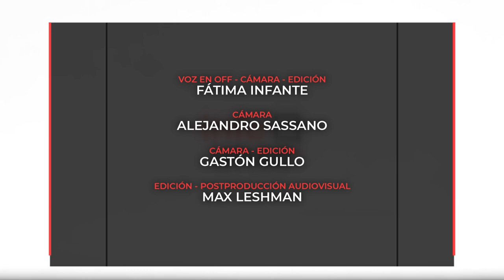Investigación sobre enfermedades parasitarias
🔹 El Dr. Fernando Rivero (IMSaTeD - CONICET-UNSE), director de este proyecto de investigación,  nos cuenta de la importancia del estudio de enfermedades parasitarias, ya que  según la Organización Mundial de la Salud, se las considera desatendidas, siendo necesario encontrar terapias y vacunas para su tratamiento.